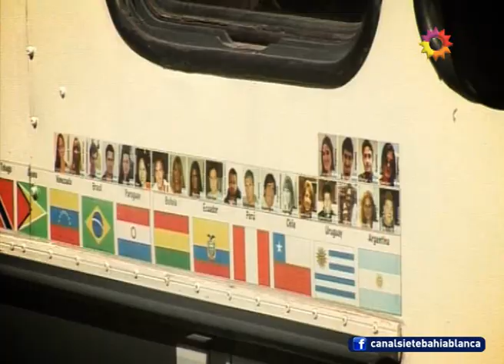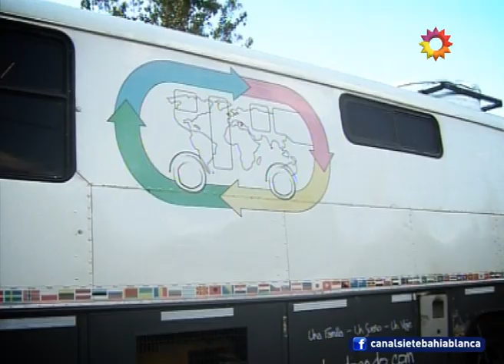Familia Viajera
Recorrerán 110 países en 80 meses